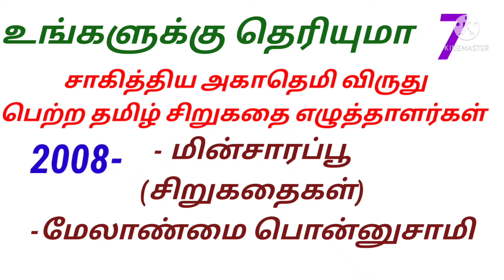சாகித்ய அகாதெமி விருது பெற்ற தமிழ் சிறுகதை எழுத்தாளர்கள்/ உங்களுக்கு தெரியுமா@acsacademy15